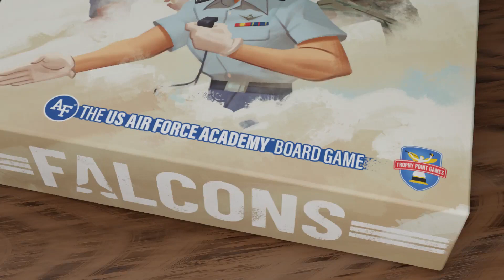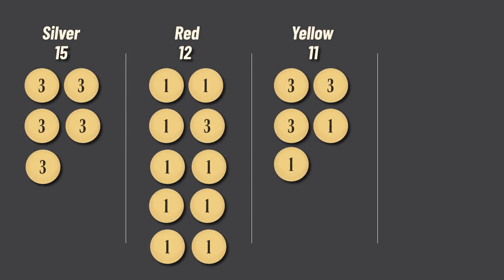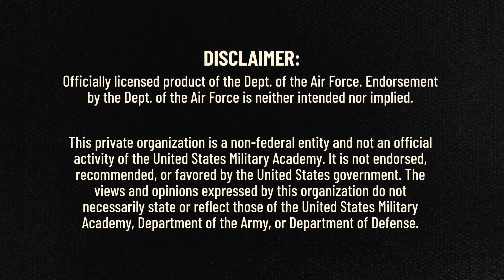Falcons: The US Air Force Academy Board Game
Falcons is a family-friendly board game where each player is a cadet at the United States Air Force Academy. Players march their cadets around the Academy’s Terrazzo to train and compete head-to-head in SAMIs, Strats, and more. Cadets must also develop their character or else risk expulsion from the Academy! Falcons’ rules are easy to learn and fun to play for crusty old grads, cadets, and civilians alike.

Pre-orders of Falcons start on Kickstarter on 1 May 2024!